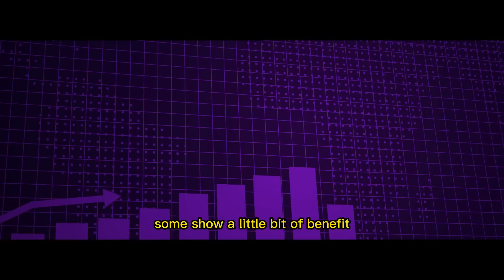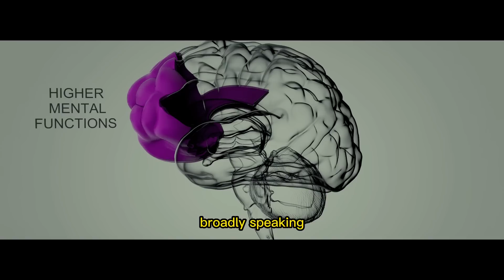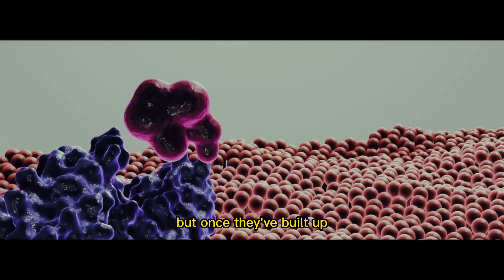Creatine As a Fuel. Chronic, Mental And Physical Benefits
Creatine is a compound found in the body that is used primarily to provide energy during muscular activity but not only that. In this video, we'll discuss the benefits of creatine as a fuel, including its use as a physical and mental energy booster and explain how it can help you achieve your goals!

Dr. Andy Galpin

Always consult a board-certified M.D. before using new tools or practices of any kind.

1) The videos have no negative impact on the original works.
2) The videos we make are also used for teaching purposes.
3) ONLY used the audio component and small bits of videos, if and when, necessary.
4) The videos are transformative in nature